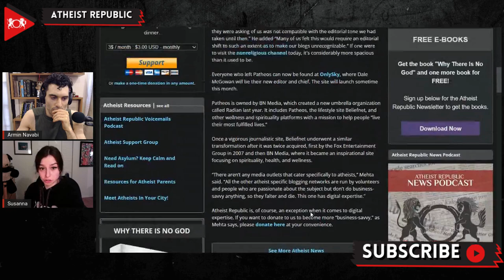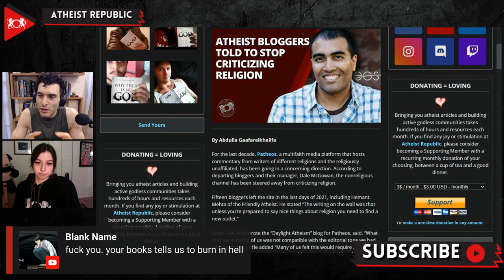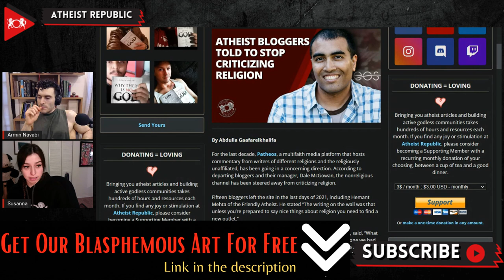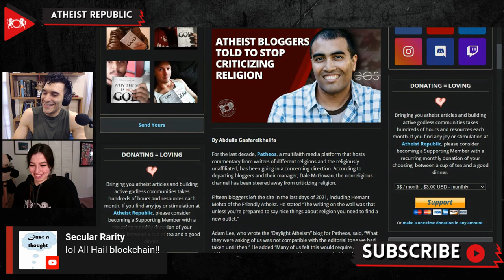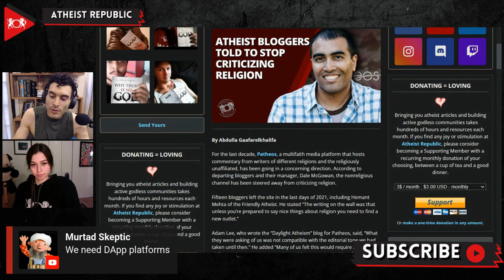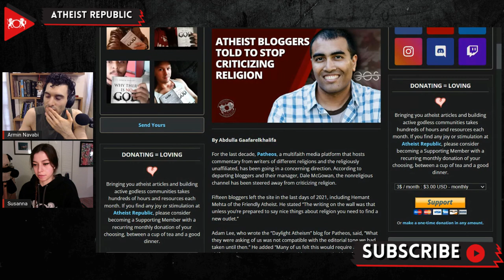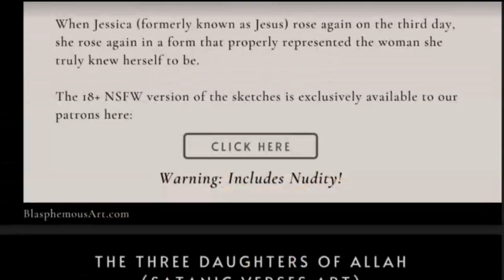Atheist Bloggers Told To Stop Criticizing Religion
Patheos, a multifaith media platform owned by BN Media, has recently made drastic changes that do not allow its nonreligious channels to criticize religion. Fifteen bloggers left the platform at the very end of 2021. Hemant Mehta of the famed Friendly Atheist blog is one of the many bloggers who left. Hemant stated, “The writing on the wall was that, unless you’re prepared to say nice things about religion, you need to find a new outlet.” Adam Lee, the writer of the Daylight Atheism blog for Patheos, said, “Many of us felt this would require an editorial shift to such an extent as to make our blogs unrecognizable.” All the bloggers, along with their manager, Dale McGowen, have started a new platform called OnlySky, where Dale will be their new editor-in-chief. The site will launch sometime in January 2022.

Source:
Location: Patheos